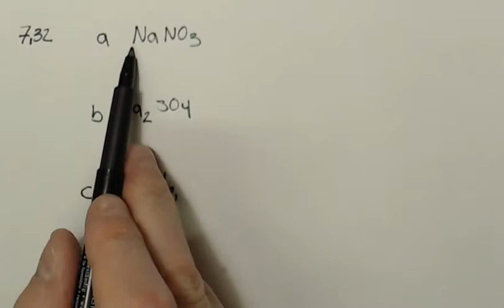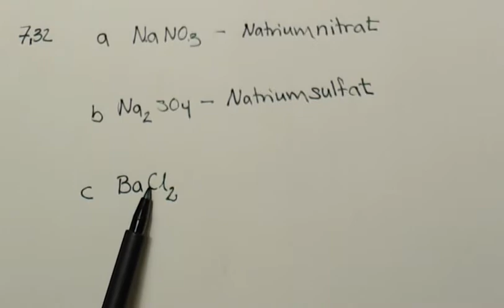Kemi 1 Kapitel 7 Uppgift 32